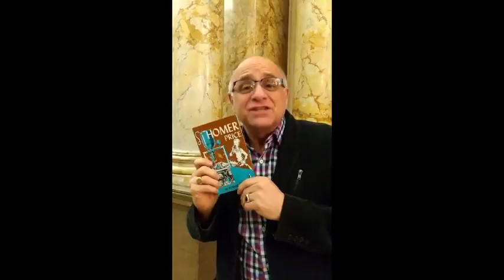Wayne Hill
The Poughkeepsie Public LIbrary District celebrated Read Across America Day through an online, social media campaign. Community members and staff were asked to submit short videos and pictures of themselves with their favorite book from their childhood. The images and videos were published throughout the day on March 2, 2018.